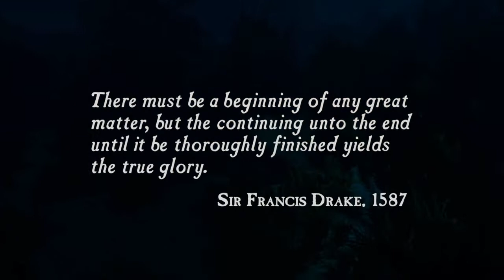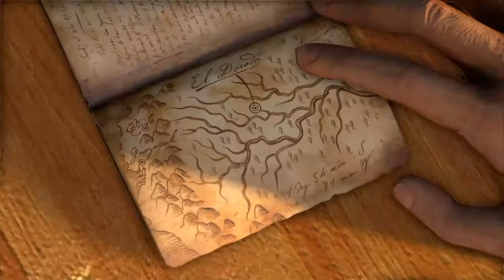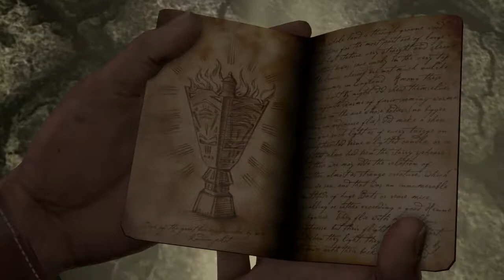Uncharted: Drake's Fortune part 1 | where it all began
Starting where it all began
If you are wondering why i kept going into options, i was attempting to fix the odd aiming camera angle. I know the game is old but what the fuck, though a revamp would be in place for the remaster.
regardless it fun a fun run to relive some childhood memories, should have more parts very soon! (i dont have a set schedule, but its either a part a week or 2 parts a week as i will be playing death stranding alongside it :) )